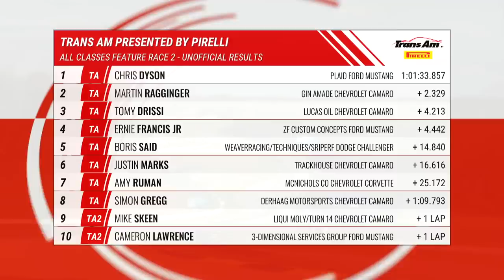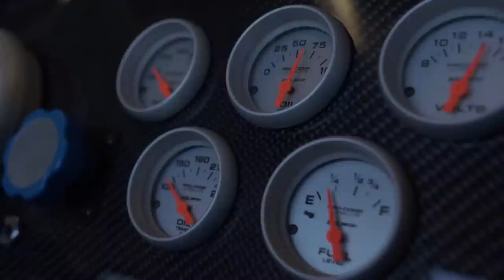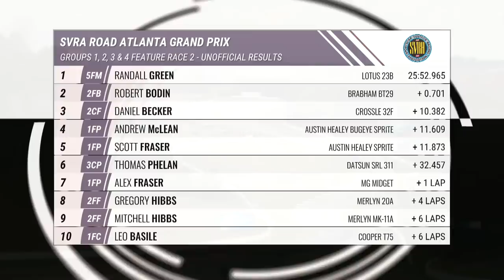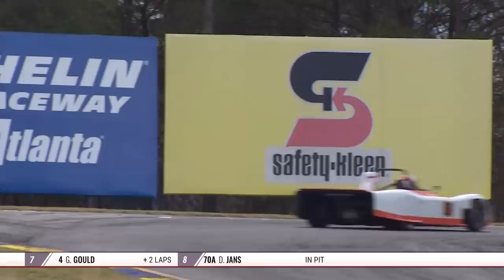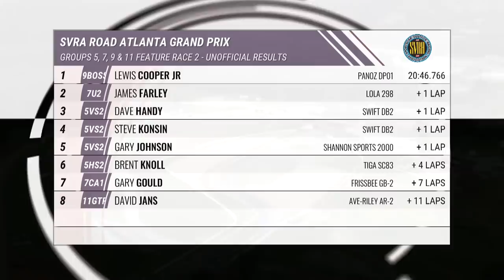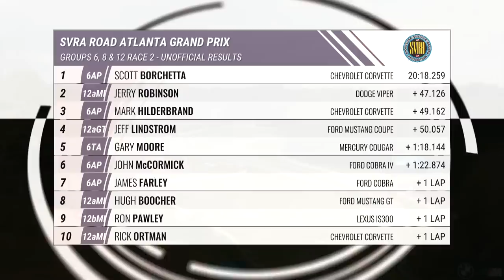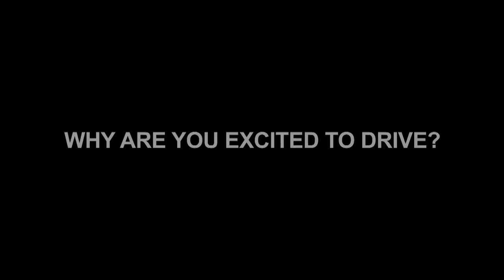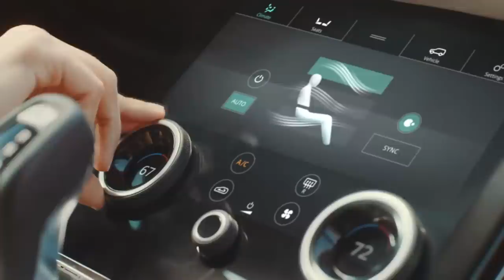Trans Am Season Finale at Road Atlanta (Full Race Live)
43 drivers
  5 classes
  3 split starts
  1 season finale

The rest of the SVRA Atlanta SpeedTour will continue following the Trans Am finale.

GoTrnasAm l Michelin Raceway Road Atlanta